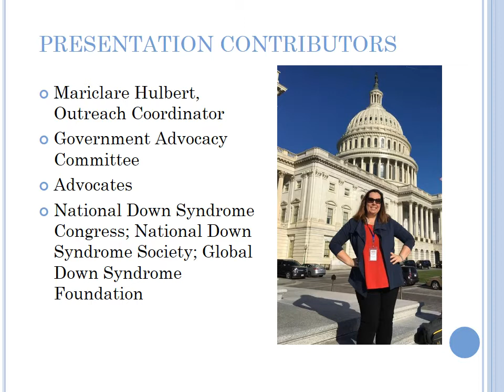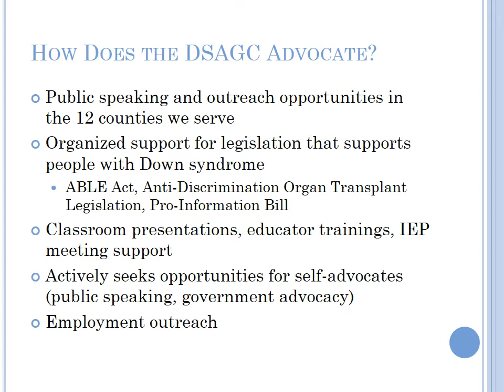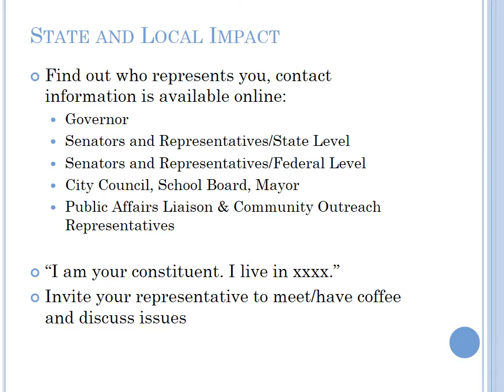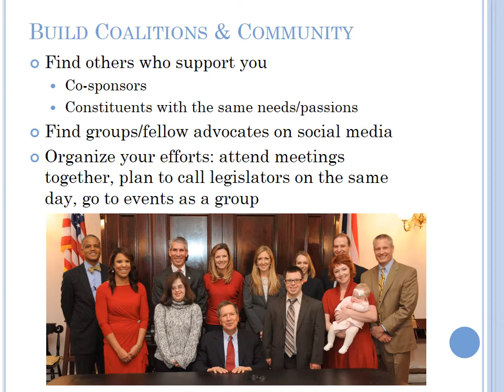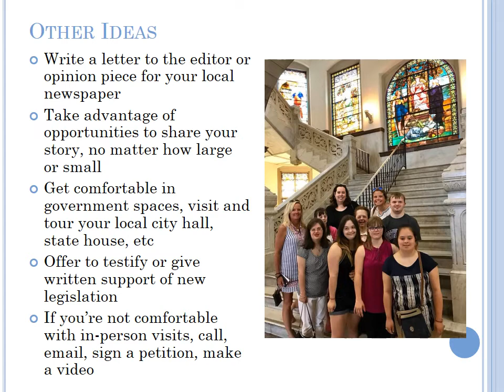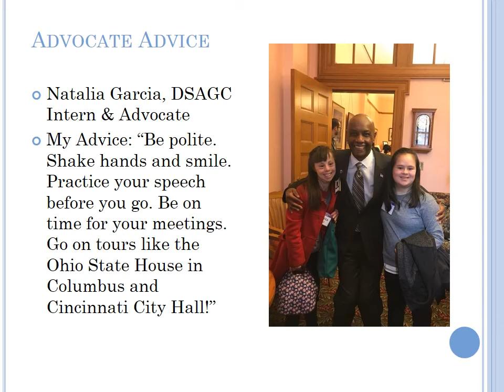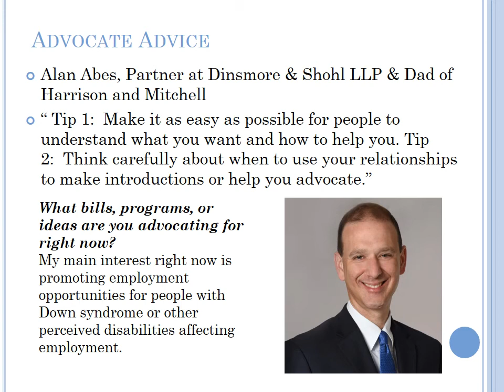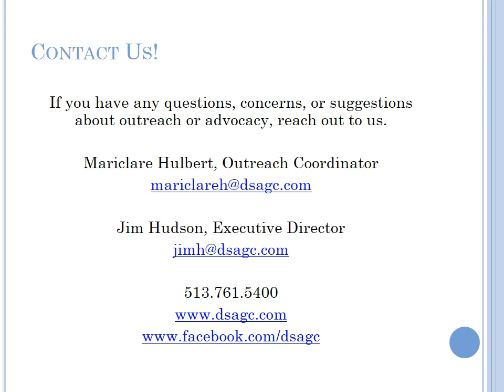21 Series - Embracing Advocacy 101 Webinar